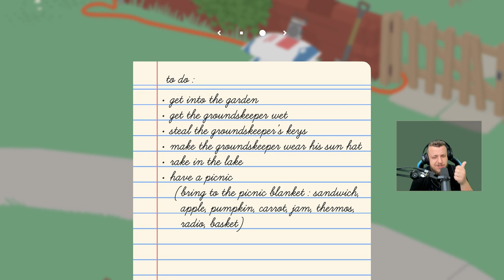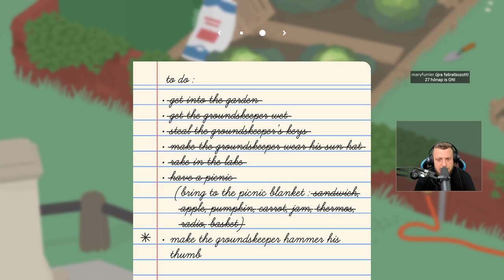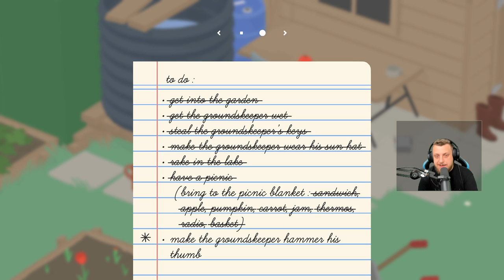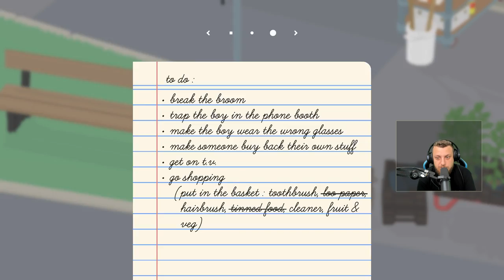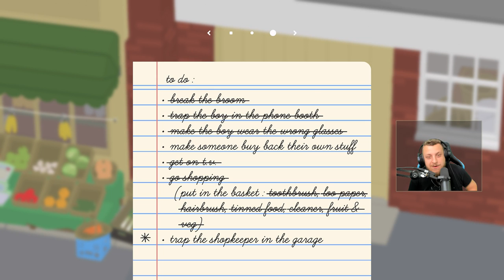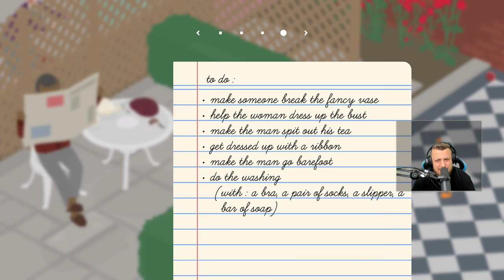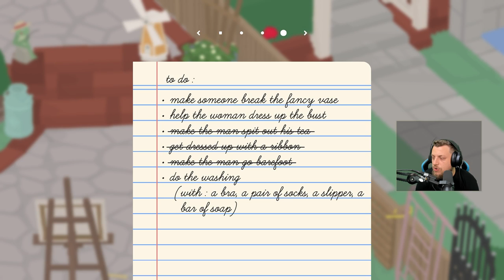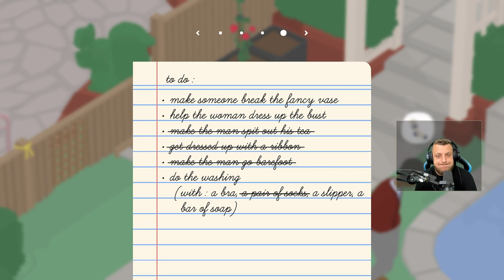Ezt látnom kell!!! | Untitled Goose Game (PC) #1 - 10.01.